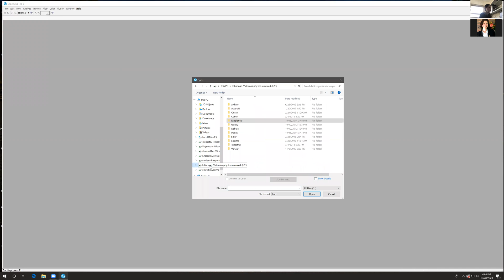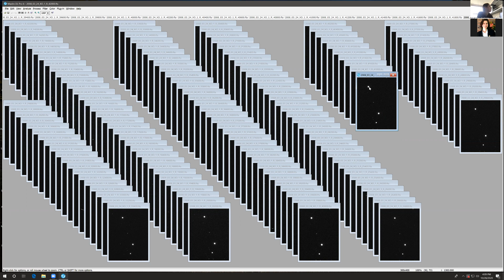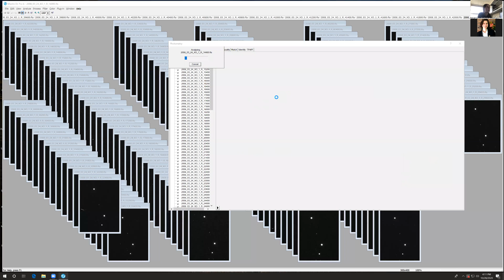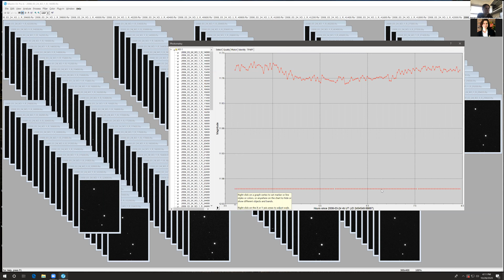Photometry with MaxIm DL 6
Learn how to perform photometry on astronomical images using MaxIm DL 6.